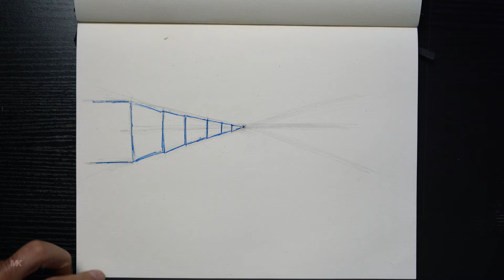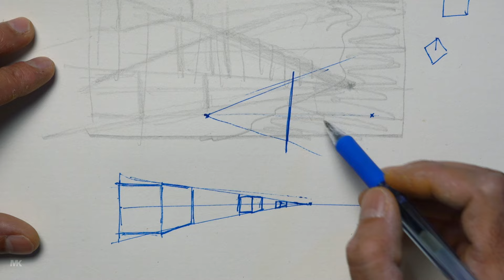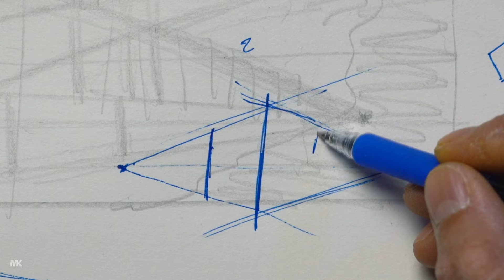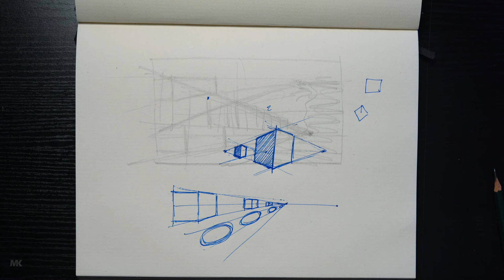Improve Drawing Quickly - Perspective Basics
Hello Friends,
Learn the basics of perspective in this video, this will help you improve your drawing skills. Understanding the basics of this concept will help in creating more realistic drawing with correct 3 dimensional space. You will correctly place object in your scene with correct size and depth.

If you enjoyed the video, you know what to do! :)